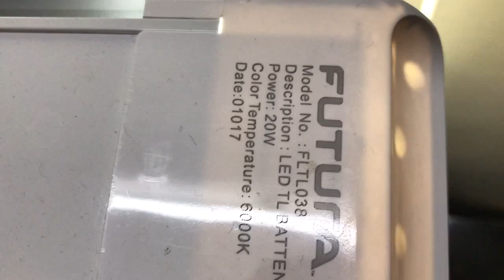My nano planted tank